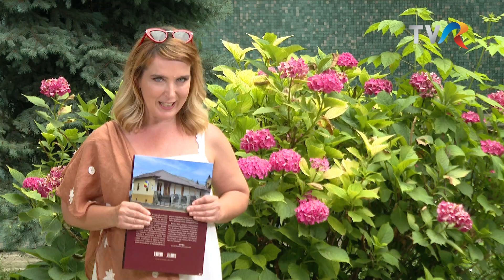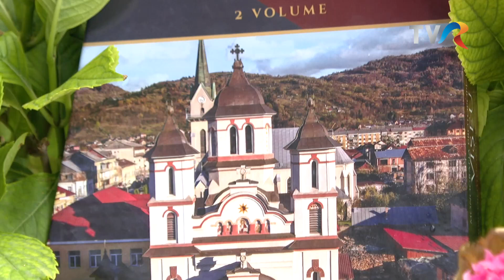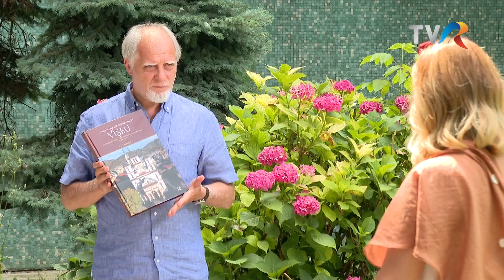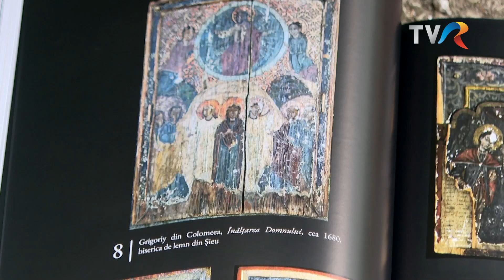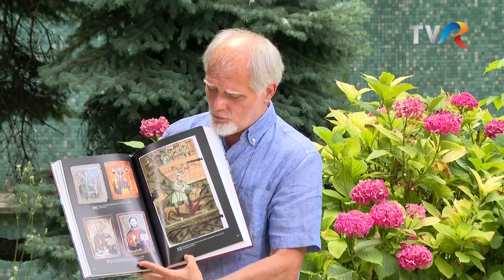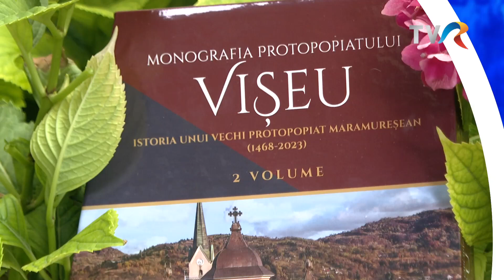CARTEA DE DUMINICĂ - MONOGRAFIE PROTOPOPIAT VIȘEU - LUCIA TOADER - 7 iul. 2024 - TVR 1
La Cartea din duminica, o monografie a protopopiatului Viseu in doua volume. Cu fotografii si o grafica de exceptie, cartea prezinta activitatea din cei 30 de ani de la reinfiintare si a peste 80 de ani de la infiintare Episcopiei.
Jurnalist: LUCIA TOADER